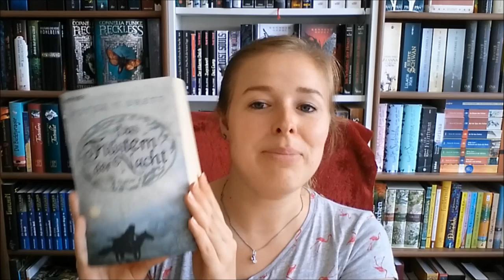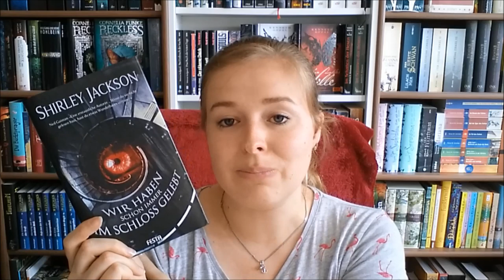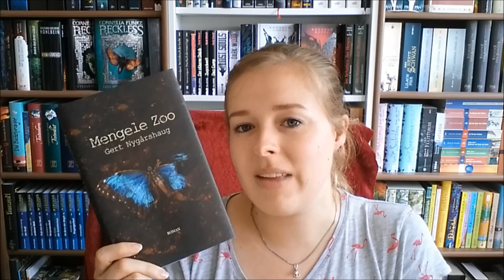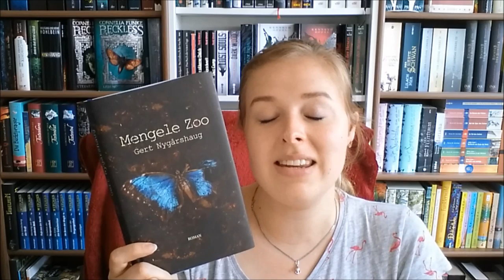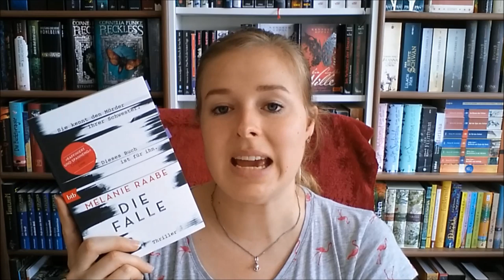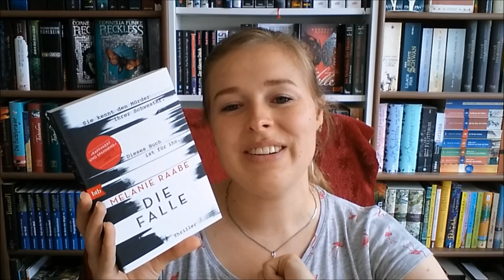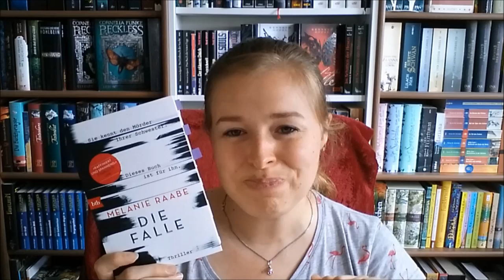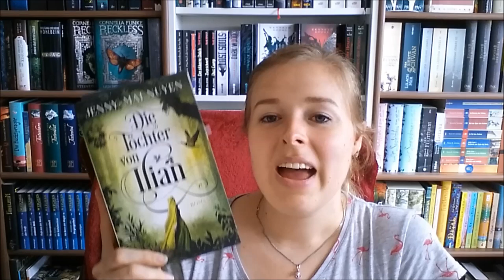Lesemonat Juli 2019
Meine gelesenen und gehörten Bücher im Juli:

"Das Flüstern der Nacht" und "Die Flammen der Dämmerung" von Peter V. Brett

"Im Namen des Lexikons" von Amelie Nothomb

"Die Falle" von Melanie Raabe

"Die stumme Patientin" von Alex Michaelides